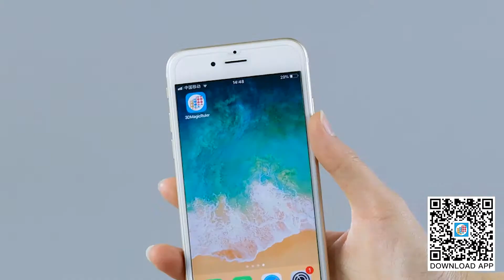Rubik’s Twist 72 or Snake Puzzle 72 Tutorial: 72 sci-fi guns--3D magic ruler！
If you like this video, please rate and share!